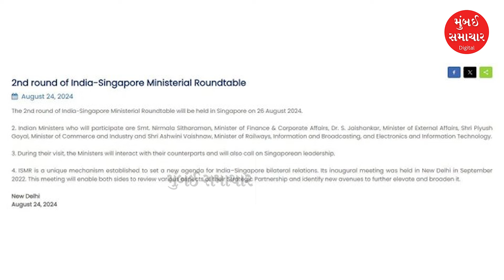Today Top Morning News | 26 Aug | ગુજરાત પર વરસાદની ભયાનક આફતનો ખતરો | Mumbai Samachar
Stay updated with the latest news from Mumbai Samachar's digital platforms! Here are the top 10 Morning news stories for August 23, 2024